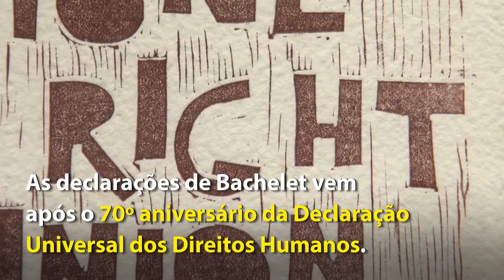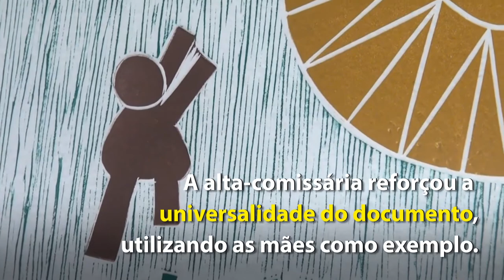Chefe de direitos humanos da ONU comenta situação na Síria e América Central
Falando a jornalistas em Genebra no início de dezembro, a alta-comissária das Nações Unidas para os direitos humanos, Michelle Bachelet, alertou que pelo menos 7 mil pessoas ficaram presas na província de Deir ez-Zor, na Síria, em meio aos esforços para tomar um dos últimos redutos do grupo terrorista ISIL.

Ela também comentou a caravana de refugiados e migrantes da América Central rumo aos EUA.

Acompanhe a situação na Síria e a questão dos refugiados e migrantes